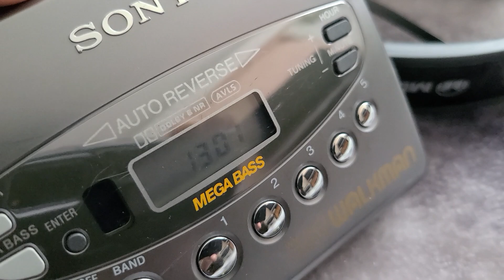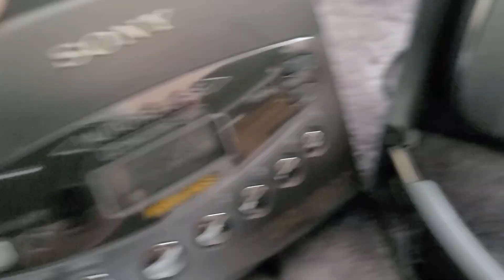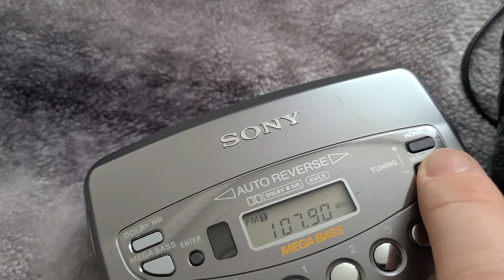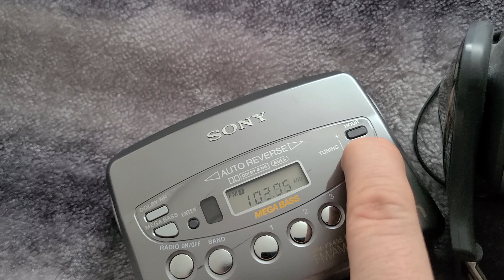SONY WM-FX455 Demo